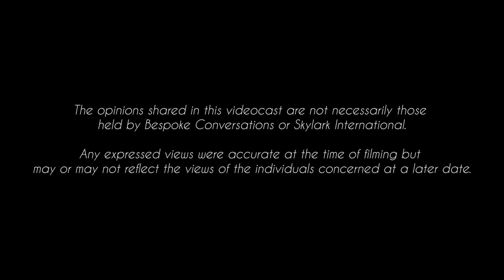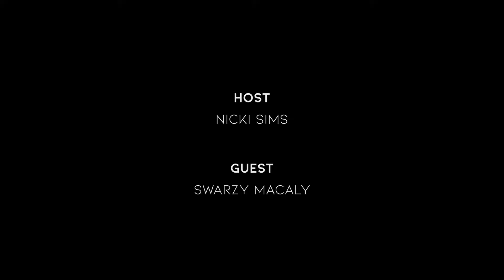Bespoke Conversations | "Speak Up" | With Swarzy Macaly from BBC Radio 1Xtra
Welcome to episode 2 of Bespoke Conversations, hosted by Nicki Sims, Senior Leader of Skylark International.

In today's conversation we're joined by Swarzy Macaly, BBC Radio 1XTRA presenter and founder of "Too Much Source", an annual exhibition showcasing Black British creatives. Swarzy opens up about some of her personal experiences in this fast-paced conversation which tackles some hard-hitting topics including women’s safety, racism in the workplace and the Grenfell fire tragedy.

‘Bespoke Conversations’ is turning up the volume on inspirational women who are changing the story for others. Featuring a diverse line-up of guests, we’re looking to break the silence on a variety of key issues affecting women and girls both closer to home and across the world.

The opinions expressed in this videocast are not necessarily those held by Bespoke Conversations or Skylark International. Any expressed views were accurate at the time of filming but may or may not reflect the views of the individuals concerned at a later date.

This Videocast should not be considered as a piece of professional advice. Any reproduction or redistribution in any form is prohibited without permission from Skylark International.

With thanks to the production team:
Amy Murphy
Christine Kowalski
Cliff Harris
Emily Parker
Emma Clare
James Howland-Harris
John Yarnold
Martin Jordan
Naomi Raggett
Pete Sims
Sam Parker
Steve Clare
Tim Raggett
Tom Manville

With special thanks to everyone on our wider team who made the live filming and launch such a success.